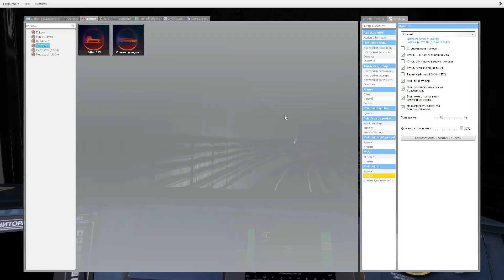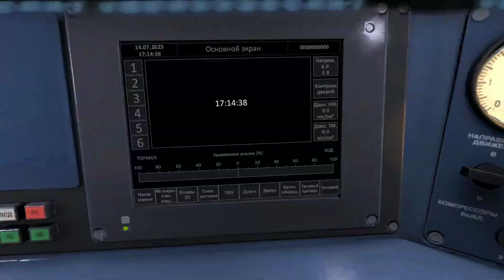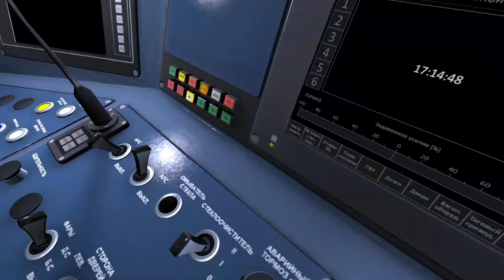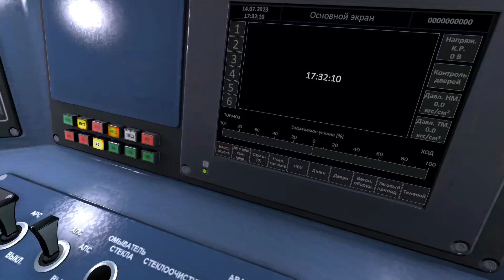ЮБИЛЕЙНЫЙ НА РОССОШАНСКОЙ ЛИНИИ МЕТРОСТРОЙ / JUBILEE ON ROSSOSHANSKAYA LINE METROSTROY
ENGLISH VERSION

Помочь каналу финансово/Help the channel financially:
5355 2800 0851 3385